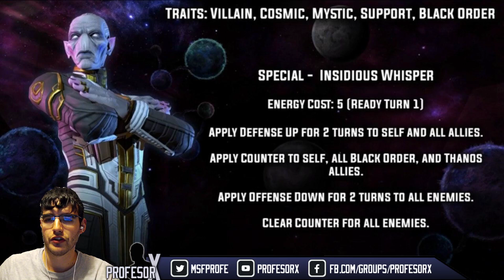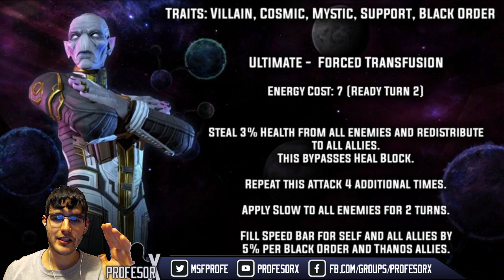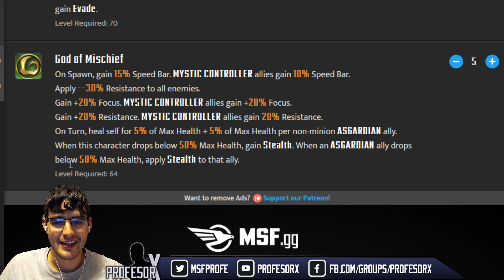Marvel Strike Force: #132 Ebony Kit y ¿Legendario de Mercenarios?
Tenemos actualizacion justo en hora y yo subire la primera parte del video de hoy por ahora, que espero que como siempre sea del agrado de todo, he dado unas clases de ingles antes de traeros la info... espero que vaya mejor =P. El kit del que yo creo que puede ser el personaje legendario de mercenarios me llego por parte de Jacobo (lider de la alianza Hulk Ate My Baby) que comparte con nosotros Cluster y siempre suele tener grandes informantes cerca.

Espero que os guste este video, y nos vemos en la proxima!!

TAMAÑANAAAAAAAA!!!